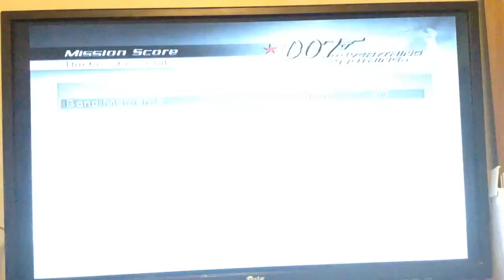007 Everything Or Nothing: The Kiss Kiss Club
You've reached the Kiss Kiss Club - now all you'll have to do is get inside this intimate jazz nightclub and rendezvous with Mya Starling. Unfortunately, you don't have an invitation, so you'll have to find another way in.